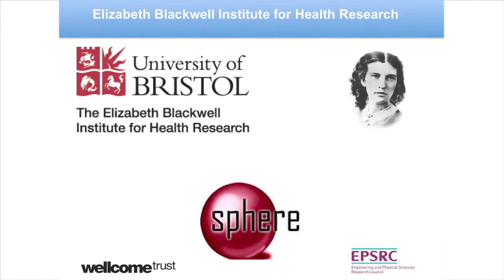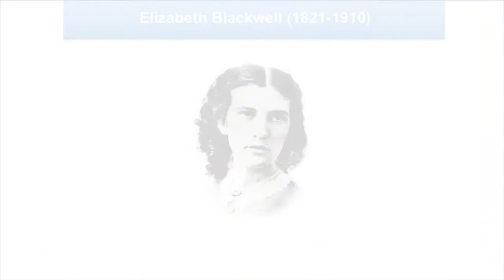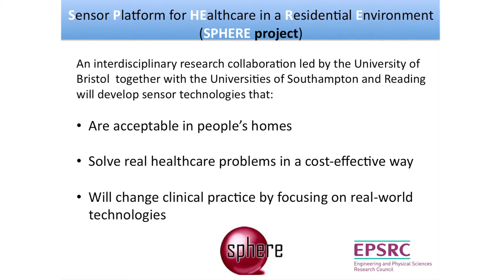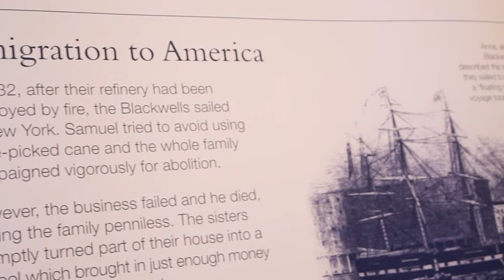Launch of the Elizabeth Blackwell Institute for Health Research | University of Bristol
The Elizabeth Blackwell Institute (EBI) is building a dynamic community of researchers from our health and non-health related disciplines to find innovative solutions for some of the most pressing health challenges of the 21st century. EBI was established thanks to major investments from the University of Bristol and the Wellcome Trust Institutional Strategic Support Fund.